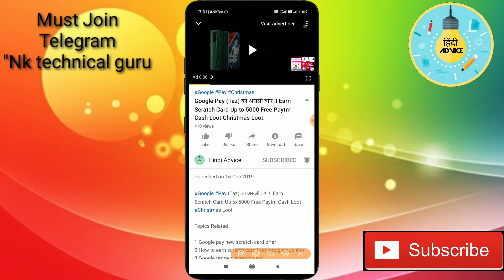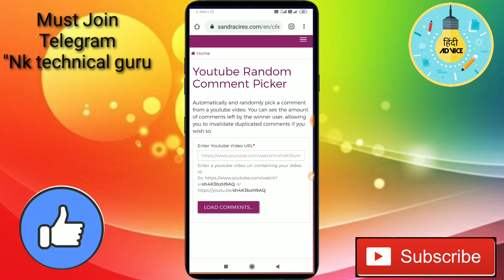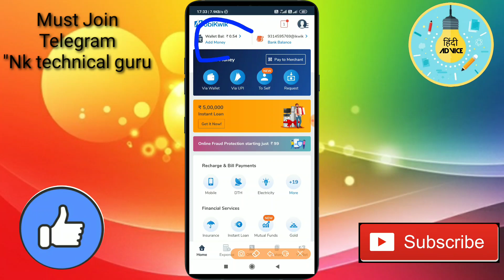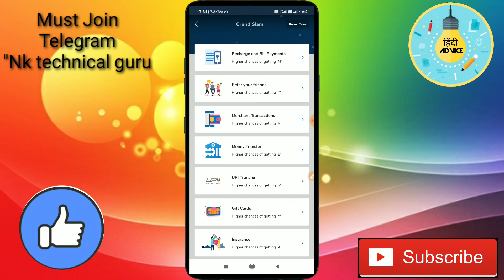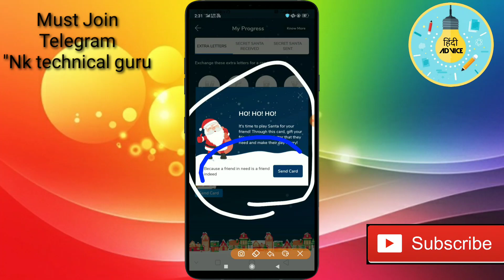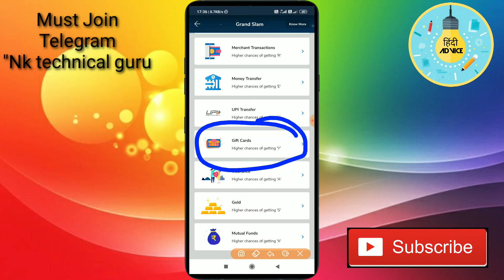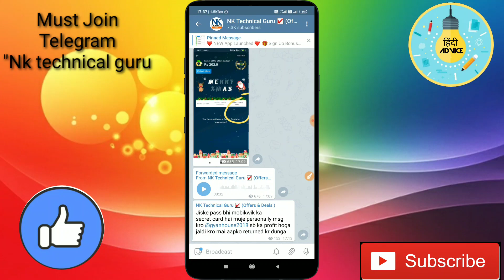How I Got 202₹ in Mobikwik With Proof Get All Letters With Proof Same As Google Pay Rangoli Offer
Topics Related
1 Mobikwik Christmas Offer 2019
2 How to complete All Words in Mobikwik Offer
3 Best 2019 Christmas Offer
4 How to get 202 in Mobikwik
5 How to complete mobikwik Christmas Offer
6 Best trick to get 202 free in mobikwik

Refer Code "8DZNG9"
Must Used Refer code to get 50 Rs